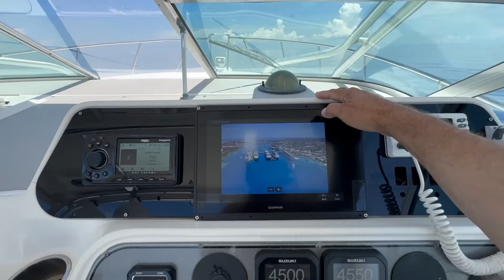LIMPIEZA INTERIOR DE MOTOR MARINE DESCALER